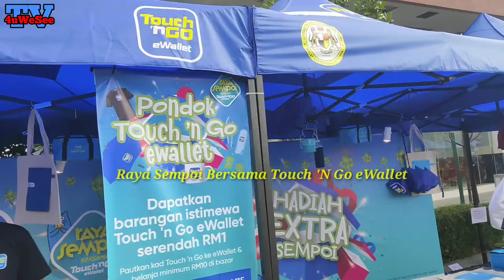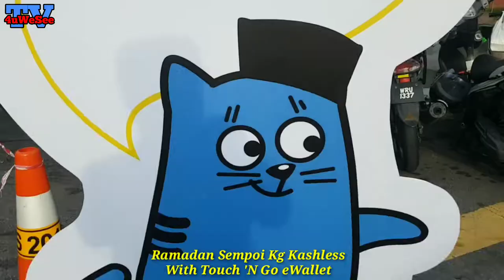TNG EWallet Official Launch of Halaman Sempoi! 10/5/2019 & Launch Kg Bharu Kashless! 11/5/2019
Official Launch of Halaman Sempoi [10/5/2019] & Launch Kg Bharu Kashless @Tamu Hotel Kg Bharu KL 4PM [11/5/2019]

Kuala Lumpur, 10 dan 11 Mei 2019 – Sambutan Ramadan tahun ini mendapat satu suntikan inovasi baru apabila Touch ‘n Go eWallet (eWallet) diaktifkan di setiap sudut Bazar Ramadan Kampong Bharu. Bazar ‘Kashless’ ini menerima sentuhan moden yang menggambarkan semangat RayaSempoi daripada eWallet tersebut.

Para pengguna eWallet kini boleh membuat pembayaran pelbagai juadah iftar di kira-kira 400 pengusaha di bazar dengan mengimbas kod QR peniaga. Sebaik juadah dibeli, pengunjung boleh memilih untuk berbuka puasa bersama-sama orang ramai di Halaman Sempoi yang terletak di Rumah Warisan. “Kami ingin berhubung dengan komuniti melalui teknologi yang lebih inklusif, secara tidak langsung membawa manfaat  kepada para pengguna dan juga peniaga.

Bazar Ramadan ‘Kashless’ ini merupakan salah satu inisiatif kami untuk memberi inspirasi kepada orang ramai mengenai sistem eWallet sekaligus menjadikan ia satu kelaziman dalam kehidupan seharian,” kata Syahrunizam Samsudin, Ketua Pegawai Eksekutif TNG Digital Sdn Bhd. Kehadiran tetamu istimewa Yang Amat Mulia Tengku Datin Paduka Setia Zatashah binti Sultan Sharafuddin Idris Shah - Penyerahan Bubur Lambuk di Majid Kampong Bharu (10 Mei 2019) dan juga Pelancaran Rasmi Kampong Bharu Kashless Ramadan Bazaar oleh YB Datuk Seri Rina Harun - Menteri Pembangunan Luar Bandar (11 Mei 2019).